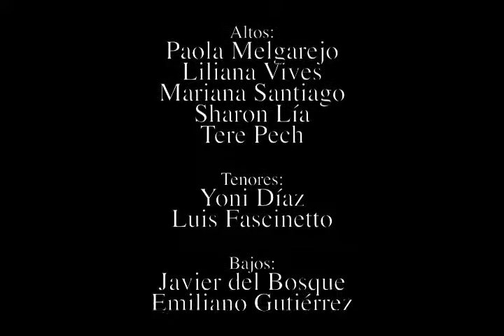Coral Metsi Dehu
Encuentro Coral 2021
Domingo 9, se presenta Coral Metsi Dehu, bajo la dirección de Fermín Rivera Guerra. ¡Disfrútalo!